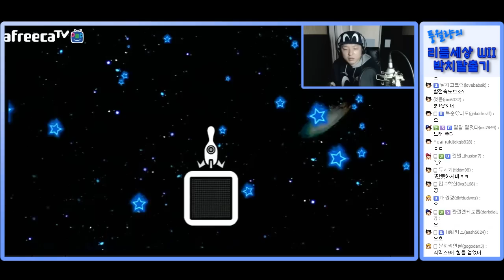리듬을 느꼈어 - 풍월량의 리듬세상WII 하이라이트#7